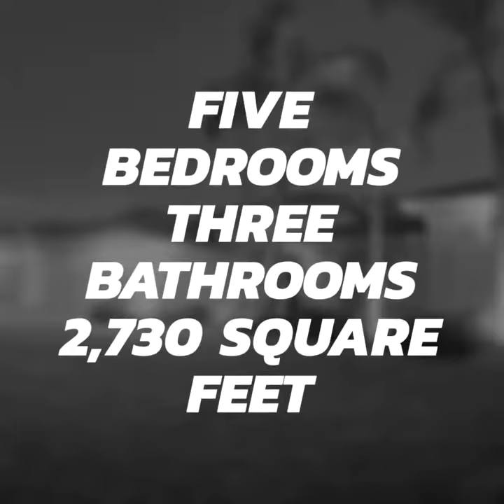Bakersfield Homes 10721 Rising Sun Dr, 93312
Immaculate home in the Spring Meadows community located in the Northwest. This home has an open floor plan with three split wings. It features formal living and dining room, separate family room, five bedrooms, three bathrooms, with lots of storage and walk in closets. The spacious master bedroom has a walk in closet, his and her sinks and a bidet system with remote control. The kitchen has granite counter tops, upgraded appliances, breakfast nook, and kitchen island. Built for entertaining with an inground pool, raised concrete deck, and timed EFX Lighting in the front and back yard. There is also a three car garage and mature landscaping. It has everything you can ask for and more! Ask your Realtor to show you this home today.